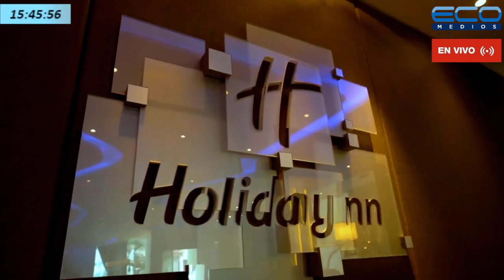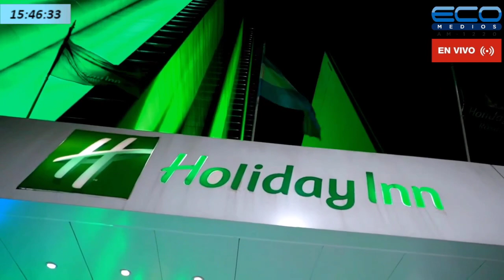Cesar Basetti, CEO de Hotel Holiday Inn Rosario en Hora 15